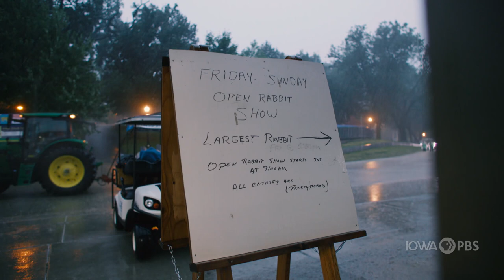Largest Rabbit Contest – Fair 2022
Iowa PBS visits the Rabbit barn to weigh in on the Largest Rabbit Contest.